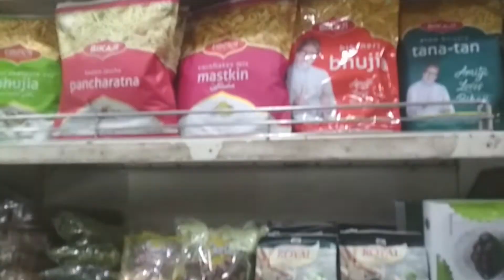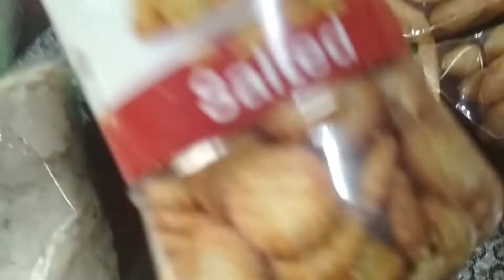Vellapanti Vlog | Shopping | Bhukkhad giri | Foodie | Maharaj Bada I MS.ButterscotchVlogs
Hello Guys, hoping we are doing our work well to entertain you... 😍🦸‍♀️ and you are doing the work that we gave you if you haven't completed it yet do it now...😍😇

Till the next video toodles 💝🙋‍♀️